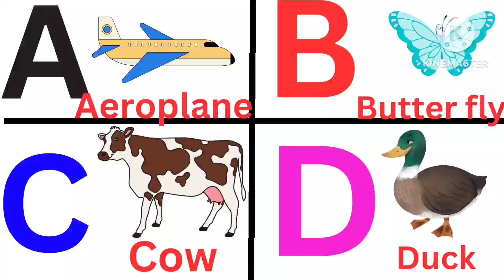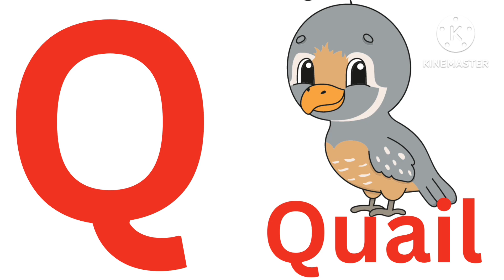Lets learning the alphabets A to Z part 3 chutti animation